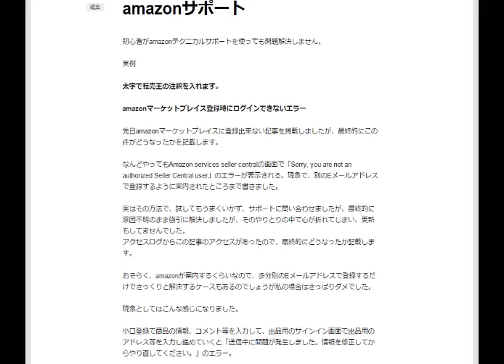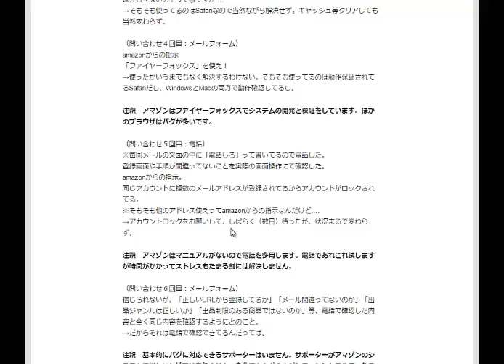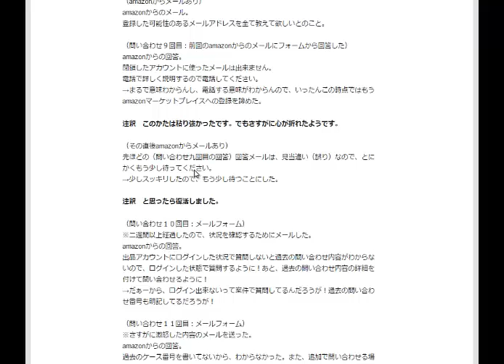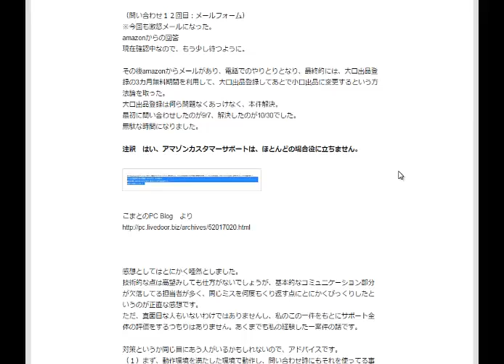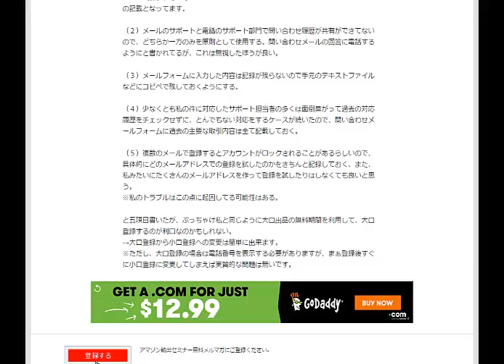アマゾンカスタマーサポートは役に立ちません